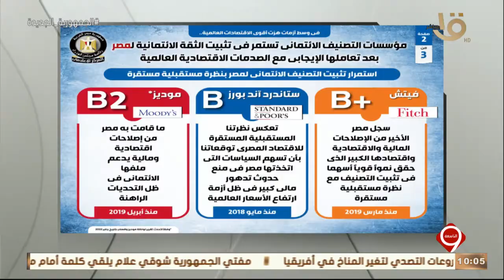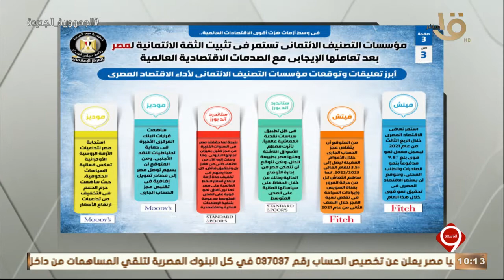التاسعة | مؤسسات التصنيف الائتماني تستمر في تثبيت الثقة الائتمانية لمصر